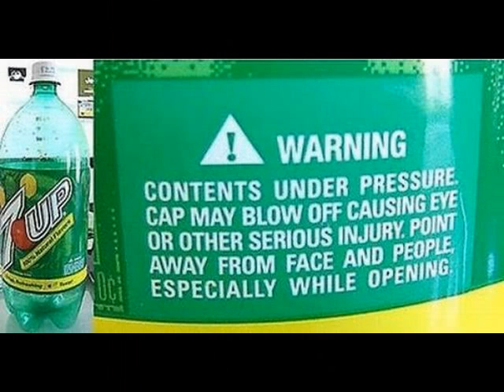Funny Warning Labels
Most Stupid Warning Labels, Funny Warning Labels